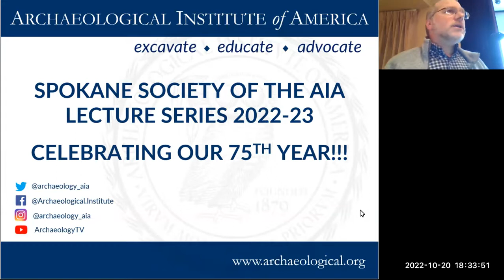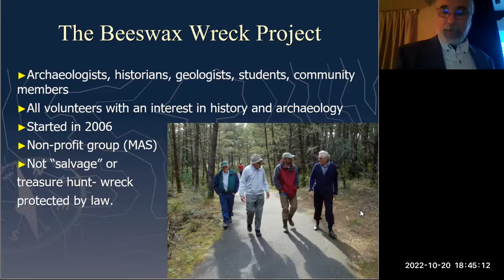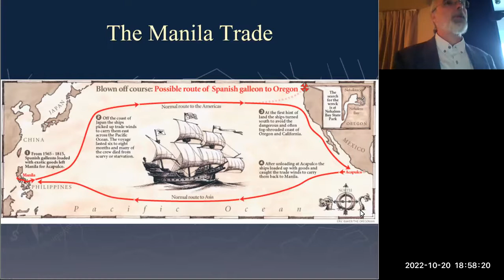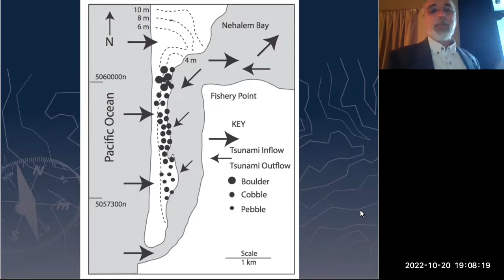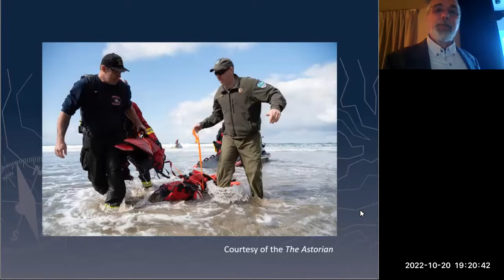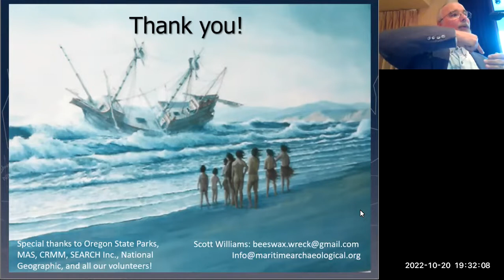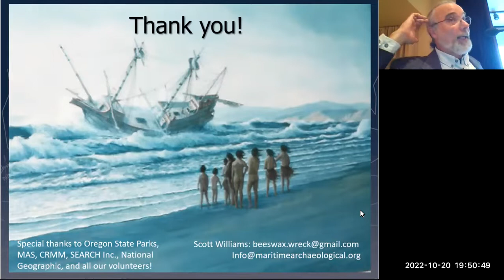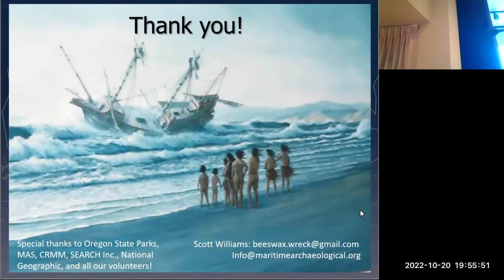Mr Scott Williams: The Galleon Santo Cristo de Burgos, Oregon’s Beeswax Wreck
The Spanish galleon Santo Cristo de Burgos left the Philippine Islands for the Port of Acapulco in New Spain (Mexico) in July 1693, loaded with Asian luxury goods of silk, fine cottons, porcelain, spices, art- and beeswax, in large blocks and candles. The ship, undermanned and with an inexperienced captain, somehow went hundreds of miles off course to wreck near the Nehalem River in norther Oregon, where survivors of the wrecking lived with the coastal Nehalem and Clatsop Indians. Good from the ship were traded by the local tribes, and the exotic materials were incorporated into their traditional culture. The ship was carrying so much beeswax, that the Indians brought it to American and British fur traders to trade, and by the end of the 19th century so much beeswax had been mined from the spit that non-locals refused to believe it came from a shipwreck. In 2020 and 2022, parts of the ship itself were recovered by archaeologists from Oregon State Parks and the Maritime Archaeological Society. Scott Williams, Principal Investigator of the Beeswax Wreck Project and President of the Maritime Archaeological Society, will tell the story of the Society’s 16-year research project into the identity and location of the wreck, and discuss the latest finds.